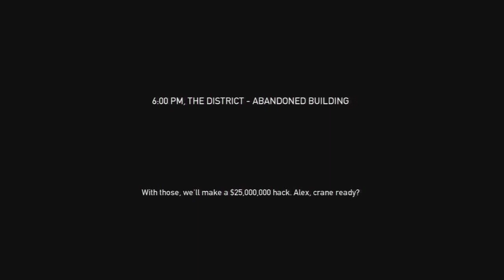payday the heist (PS3/73)